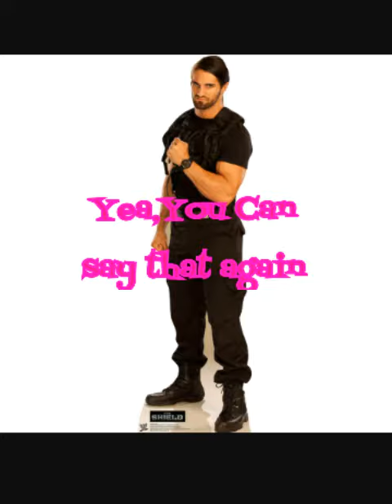WWE:Sex triangles ep.1